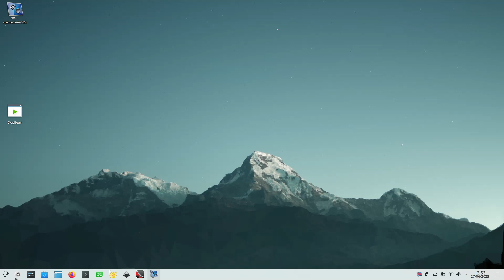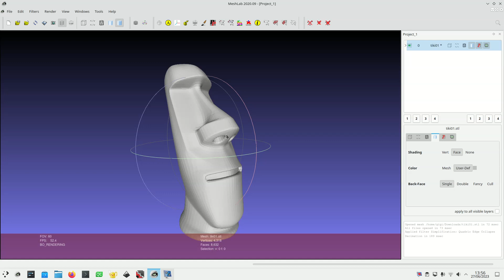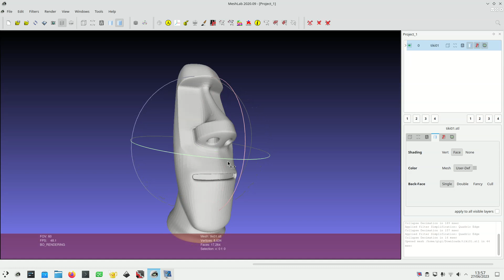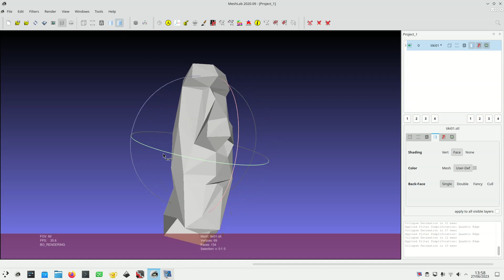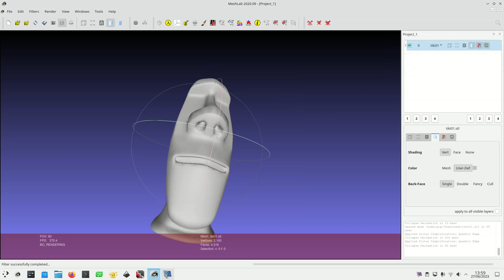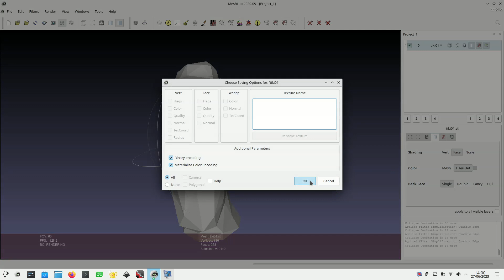Meshlab : réduction du nombre de facettes d'un fichier 3D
Comment utiliser Meshlab pour réduire le nombre de facettes d'un fichier 3D